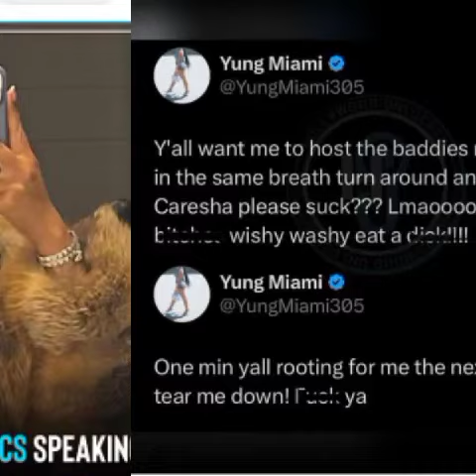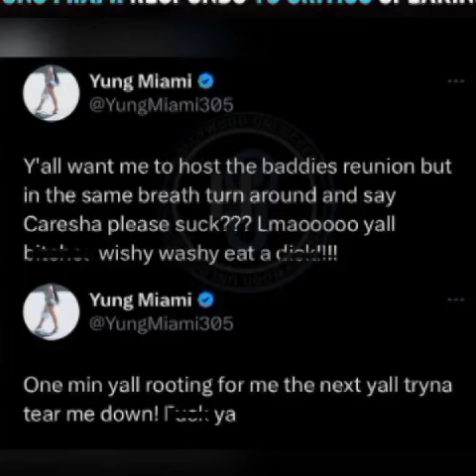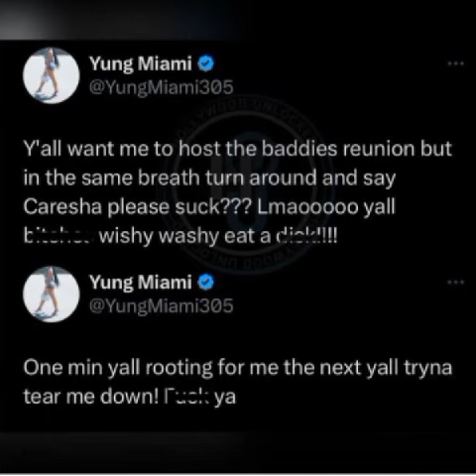Yung Miami Doesn't Know What To Do.